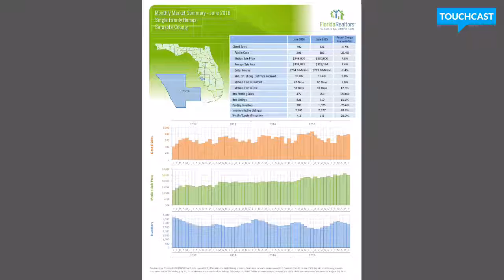Real Estate Market Update, Manatee and Sarasota Counties June 2016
Market update report from June 2016 for the residential Real Estate market in Manatee and Sarasota Counties.